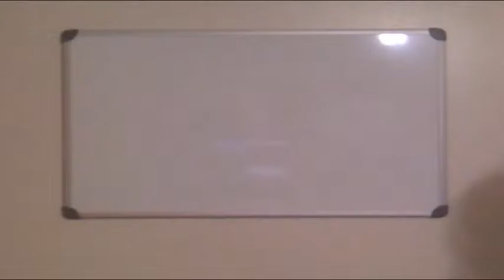earn income from home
Come and Get free Training. Read full article